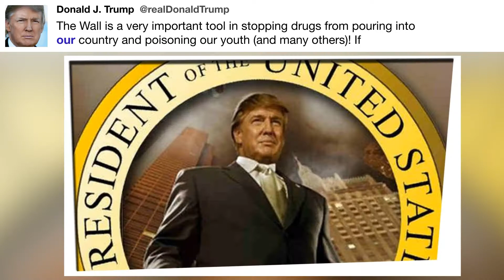The Wall is a very important ...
"The Wall is a very important tool in stopping drugs from pouring into our country and poisoning our youth (and many others)! If" - @realDonaldTrump